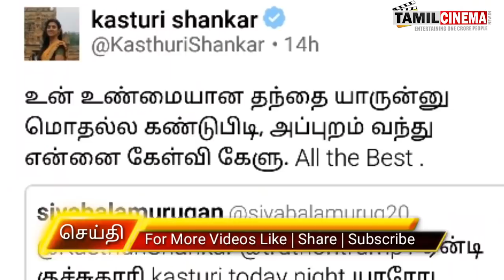நடிகை கஸ்துரி மரணம் அடைந்தார் twitter கண்ணிர் அஞ்சலி | Tamil Cinema News